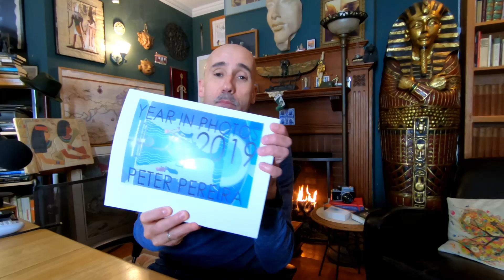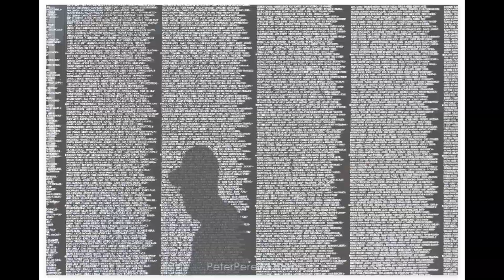Behind the Photo with Peter Pereira: Photos of the Year 2019 Book Giveaway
It's time for me to give something back to you!  As a photojournalist, I take quite a bit of photos throughout the course of the year, and I decided to assemble my favorite photos I took in 2019, in a book format.  No this book is not for sale, but one of you will have the opportunity to get it!

Everything from feature photography, to news photography, spot news photography, sports photography, portraiture, there is a little bit of everything here, including a few spelling errors!  But it's a photo book, so it doesn't count!

I will place all names in a bowl, and draw the winner a week from today on Friday January 17, 2020.